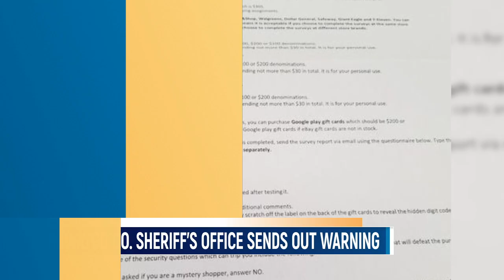Wixom Man Charged in Connection with U.S. Capitol Riot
Micheal Foy, the Wixom man charged with attacking Capitol police with a hockey stick